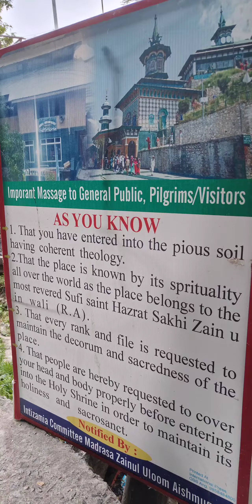Aishmuqam Shrine dargha Hazrat Sheikh Zain Ud Din Wali رضي الله عنه jammu & kashmir, near pahalgam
location 📍 Mosque and Shrine of Saint Sheikh Zain Ud Din Wali (رضي الله عنه)  KP Road, Aishmuqam / Jammu and Kashmir / India. PIN: 192125
I visited Aishmuqam Shrine near Anantnag in Kashmir valley for the first time years before the Salman Khan starrer Bajrangi Bhaijaan was shot in 2015. This Bollywood superhit film did lot on its part to make people aware of this place. A very beautiful qawwali by Adnan Sami was filmed here. The qawwali was inspired from a very old traditional qawwali and it is said that it was for the first time that a film was granted the permission to shoot inside the premises of the shrine.

Mosque and shrine of commonly known as Saint Sheikh Zain-Ud-Din Wali at Aishmuqam is considered to be one of the most famous dargahs of Kashmir. One needs to climb 560 steps before you can enter the shrine which is located about 40 minutes away from Pahalgam.